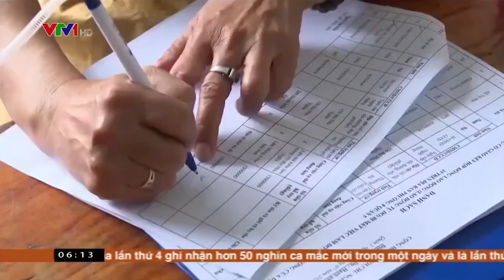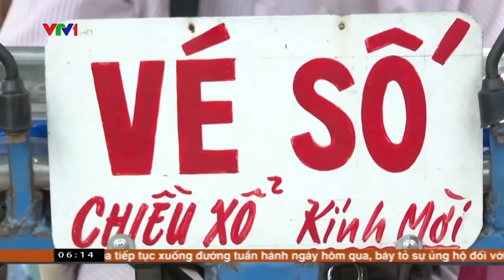Tình hình giãn cách tại 19 tỉnh, thành phố phía Nam - Cố gắng vận chuyển thực phẩm, trao tiền hỗ trợ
Thủ tướng quyết định giãn cách xã hội theo Chỉ thị 16 với 19 tỉnh, thành phố phía Nam, kéo dài 14 ngày, từ 0h ngày 19/7.

Ngày 17/7, căn cứ đề nghị của Bộ trưởng Y tế và ý kiến thống nhất của Thường trực Chính phủ, Thủ tướng quyết định áp dụng biện pháp giãn cách xã hội trên phạm vi toàn tỉnh, thành phố theo Chỉ thị 16, đối với: TP HCM, Bình Dương, Đồng Nai (đã thực hiện); bổ sung TP Cần Thơ và các tỉnh Bình Phước, Tây Ninh, Bà Rịa - Vũng Tàu, Tiền Giang, Long An, Vĩnh Long, Đồng Tháp, Bến Tre, Hậu Giang, An Giang, Bạc Liêu, Sóc Trăng, Trà Vinh, Cà Mau, Kiên Giang.

Thời gian cách thực hiện giãn cách xã hội là 14 ngày.